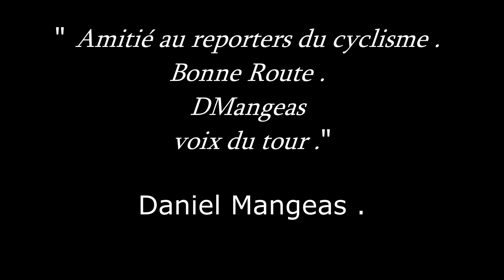Interviews de Daniel MANGEAS et Etienne LEBAS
Interviews de Daniel Mangeas et Etienne Lebas au cyclo cross de Flamanville ( 30 décembre 2018 . )

Les reporters du cyclisme